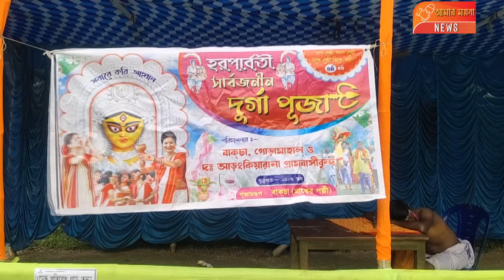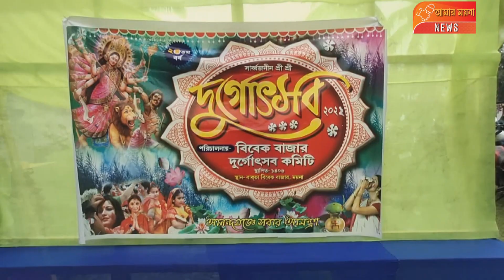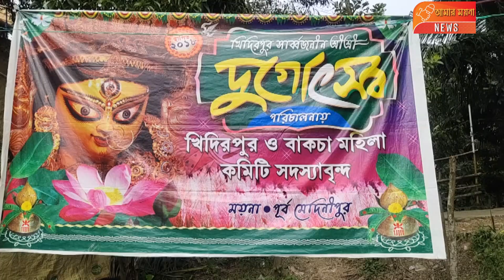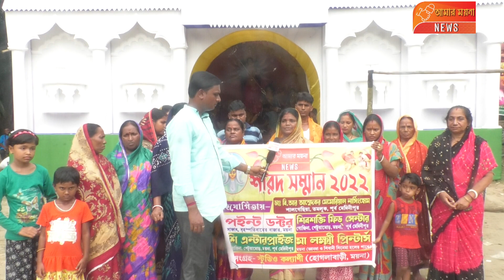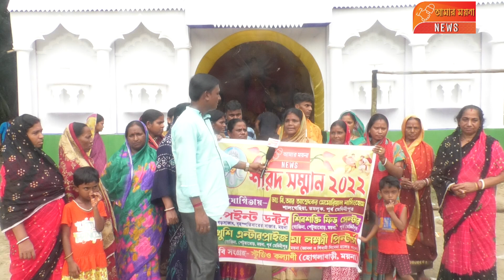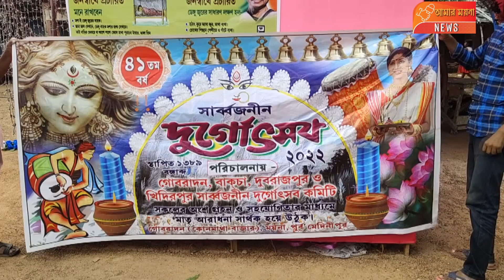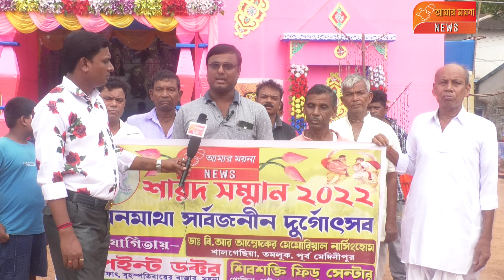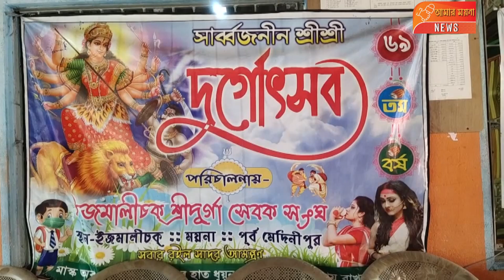আমার ময়না নিউজ স্মারক সম্মান 2022 ও পূজা পরিক্রমা। (পর্ব- 2)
1) ইজমালিচক শ্রীদুর্গা সেবক সংঘ
2)পান্ডা পরিবারের পূজা
3)বাকচা বিবেক বাজার সার্বজনীন দুর্গাপূজা
4)চির নবীন সংঘ
5) কোন মাথা সার্বজনীন দুর্গোৎসব
6) বাকচা বিবেক বাজার সার্বজনীন দুর্গাপূজা
7) আসনান হাই স্কুল দূর্গা পূজা কমিটি
8)খিদিরপুর ও বাকচা মহিলা পরিচালিত দুর্গোৎসব